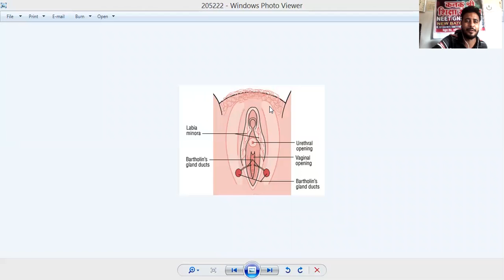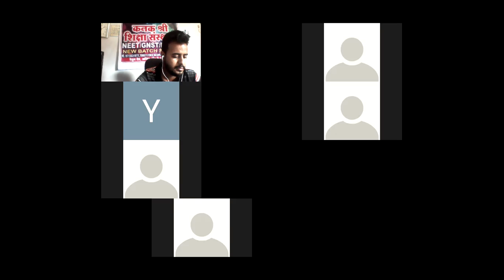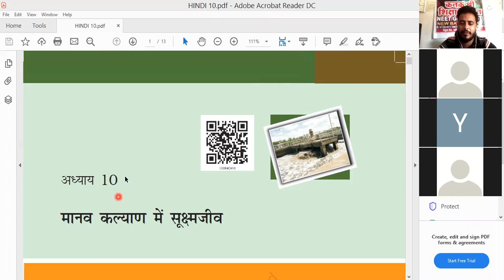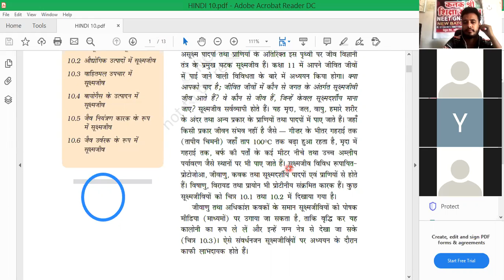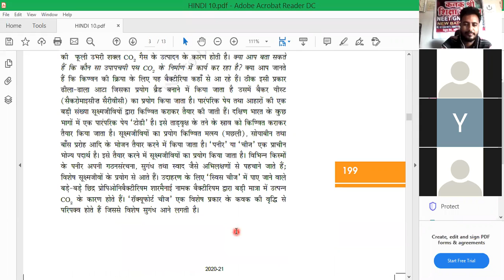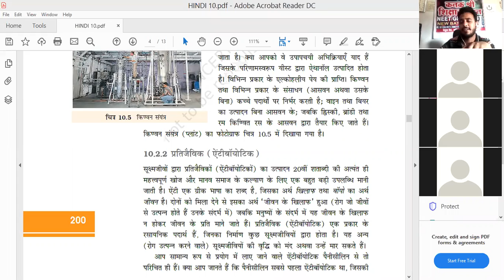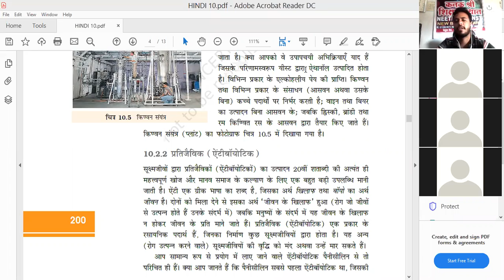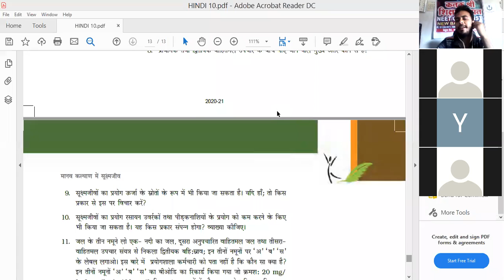STRATEGIES FOR ENHANCEMENT IN FOOD PRODUCTION PART 4 AND MICROBES IN HUMAN WELFARE BY D.BARANGE